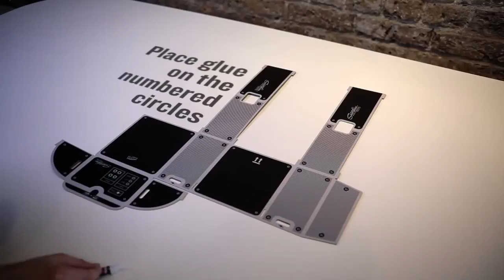Instrucciones Proyector Smartphone Factoriaderegalos.com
Ingenioso. Realmente ingenioso. Un regalo único por su prestancia y diseño, donde la tecnología moderna se reúne con la estética vintage. Se trata de un proyector para smartphones, de cartón impreso, con lente de cristal, que utiliza la posibilidad real infinita de crear todo tipo de proyecciones en cualquier momento y en cualquier lugar. Podrás ver reflejada, hasta 8 veces más grande (el equivalente a un televisor de 50 ó 60 pulgadas), una película, un videoclip, las fotos de tus vacaciones o los vídeos más personales de tu smartphone en una pared, y transformar tu dormitorio o salón en una experiencia de cine que desearás compartir con tu familia y amigos.

La diversión no empieza ahí porque, antes de nada, tendrás que montarlo y ensamblarlo para tu mayor regocijo. Es ligero, compacto y portátil. Acurrúcate en la cama, sentaros en el sofá, saca sillas, reúne a todos los que quieras... porque la sesión va a comenzar. ¡Que traigan palomitas!